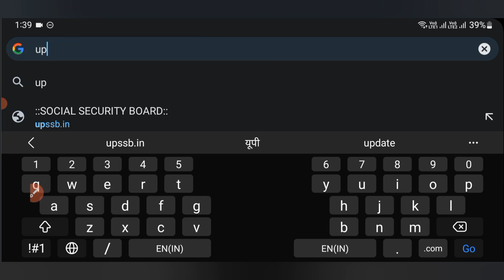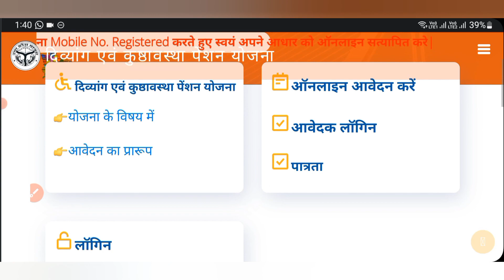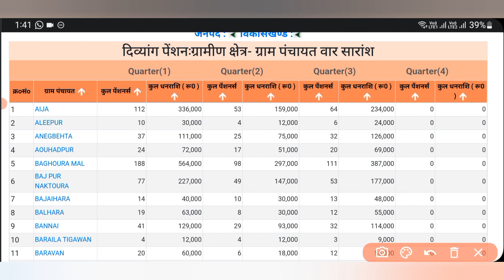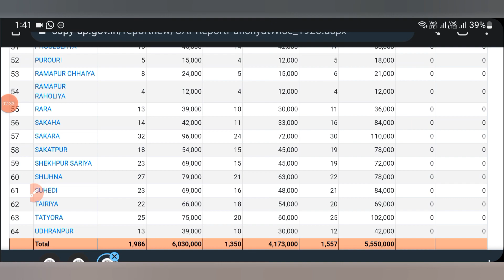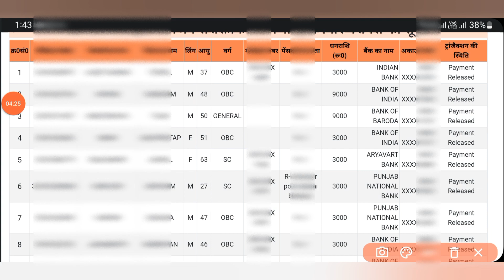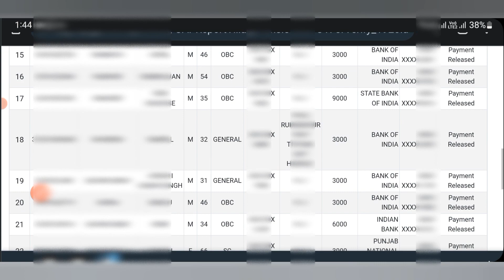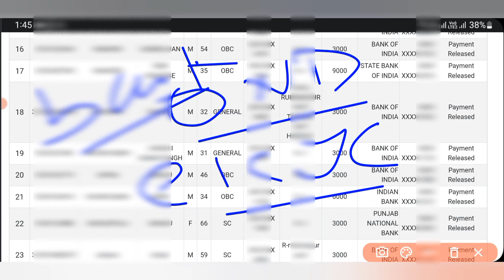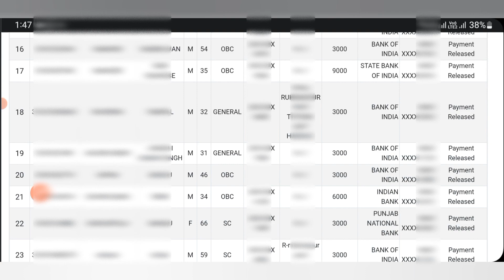पेंशन धारकों को होली का तोहफा | लाभार्थियों के बैंक खाते में ₹3000 से ₹9000 पेंशन ट्रांसफर | update